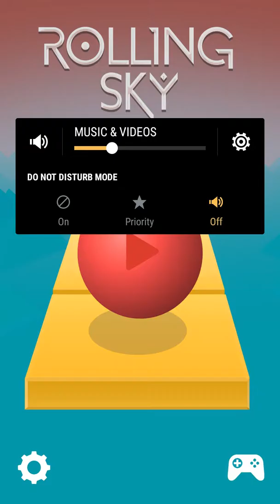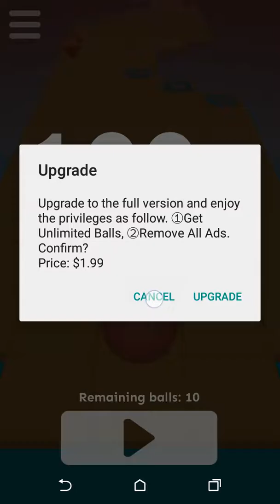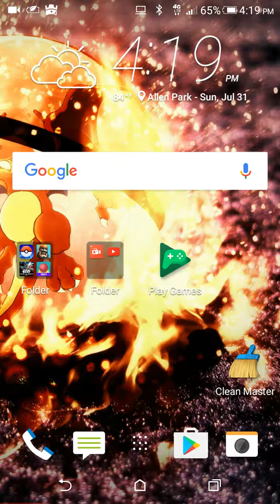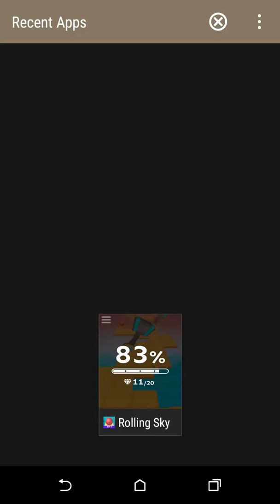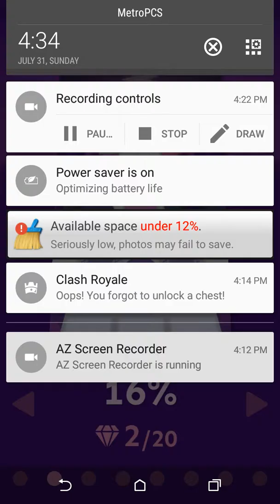Random Games Series 1, Episode 3: Rolling sky